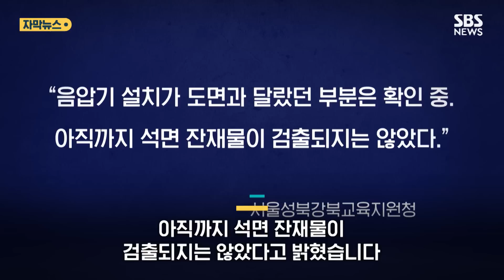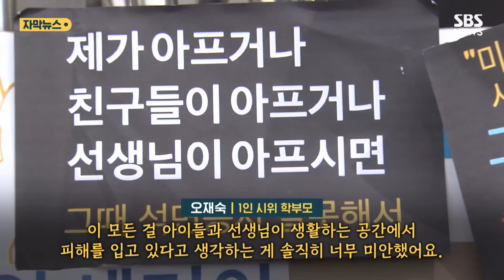"아이들과 선생님이…" 들고 일어난 학부모들 (자막뉴스) / SBS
서울의 한 초등학교에서 석면을 해체하는 공사가 엉터리로 진행된 정황이 확인됐습니다.

공사할 때 인체에 치명적인 석면 가루를 걸러내야 하는데, 안전 규정을 제대로 지키지 않아 한 학부모는 1인 시위까지 나섰습니다.

자세한 내용, 영상으로 함께 보시죠.